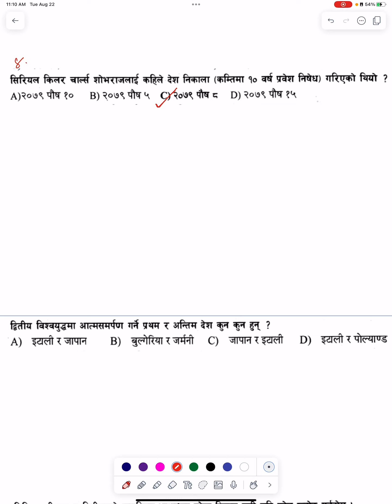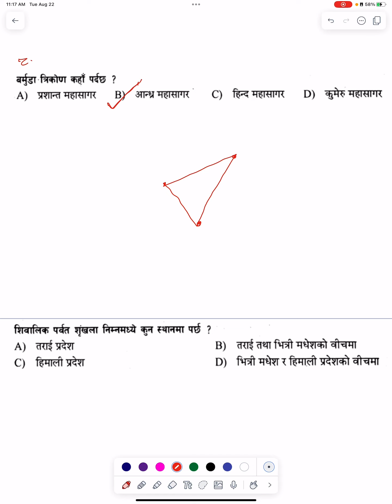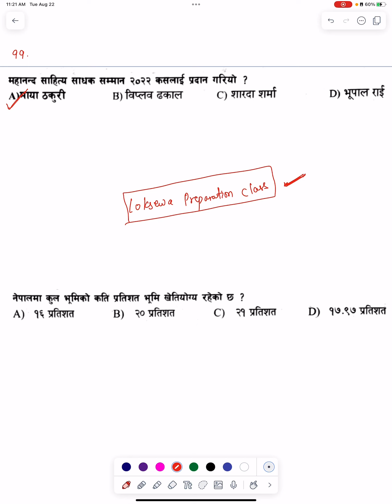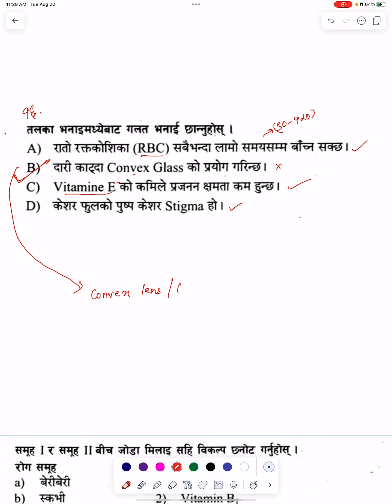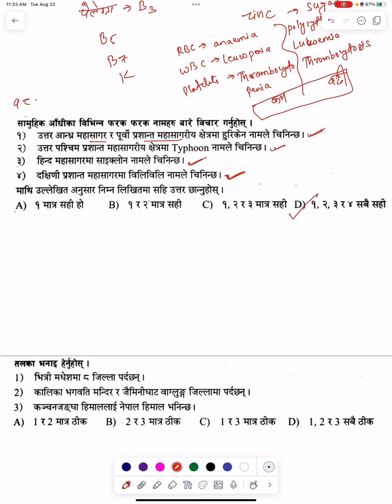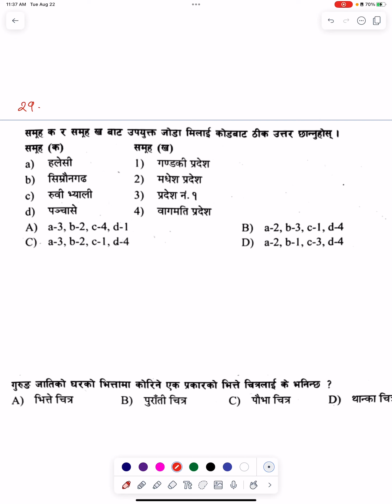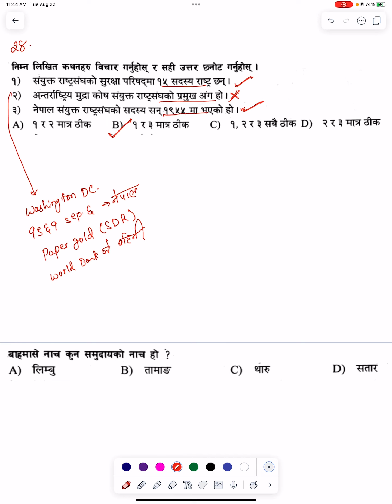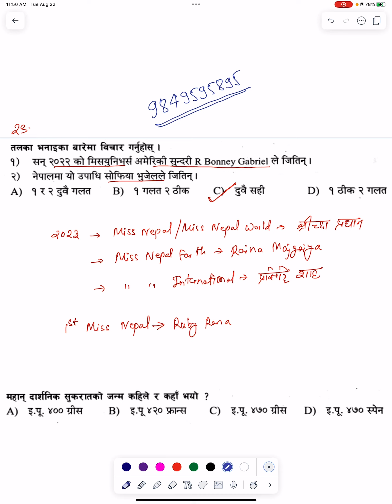Loksewa GK Set 45 | Loksewa GK Tricks | Loksewa Online Class | Loksewa Tips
Loksewa IQ and GK classes for: Nayab Subba, Section Officer, Kharidar, Investigation Officer, Investigation ASI, Inspector, ASI, CADET, Engineering Loksewa, Computer Operator, CMA, ANM, Staff Nurse, Medical Entrance (CEE), CMAT, KUUMAT and other competitive Exams.

"लक्ष्य, ज्ञान, सफलता - एक संकल्प, एक संस्थान!"

हामी नै किन?
१. विशेषज्ञ शिक्षकहरूसँग निरन्तर ६० दिन सम्म GK र IQ को गहिरो अध्ययन  गरिने
२. विशेष प्रभावी पाठयोजना जसले तपाईंलाई लक्ष्य अनुरुप तयारीमा मद्दत गर्नेछ
३. लोकसेवा आयोगमा सोधिएको र सोधिन सक्ने अत्यन्त महत्वपुर्ण  सामाग्रीहरुमा तयारी गरिने
४. पाठ्यक्रम अनुसार NEW MODEL PRACTICE TEST उपलब्ध गरिने
५.विभिन्न समूहमा JOIN गराई GK र IQ को लागि निरन्तर अभ्यासको वातावरण बनाइने

नोट: प्रत्येक कक्षाको 𝐨𝐟𝐟𝐥𝐢𝐧𝐞 विडियो Lifetime सम्मको लागि उपलब्ध गराइन्छ ।
निशुल्क रुपमा 𝐈𝐐 and GK तयारी गर्नको लागि नेपाल को उत्कृष्ट

हामी नै किन?
१. विशेषज्ञ शिक्षकहरूसँग निरन्तर ६० दिन सम्म GK र IQ को गहिरो अध्ययन  गरिने
२. विशेष प्रभावी पाठयोजना जसले तपाईंलाई लक्ष्य अनुरुप तयारीमा मद्दत गर्नेछ
३. लोकसेवा आयोगमा सोधिएको र सोधिन सक्ने अत्यन्त महत्वपुर्ण  सामाग्रीहरुमा तयारी गरिने
४. पाठ्यक्रम अनुसार NEW MODEL PRACTICE TEST उपलब्ध गरिने
५.विभिन्न समूहमा JOIN गराई GK र IQ को लागि निरन्तर अभ्यासको वातावरण बनाइने